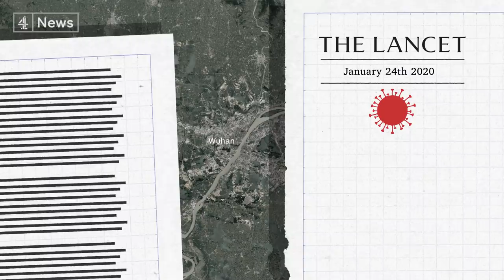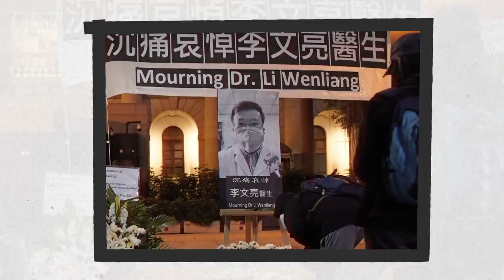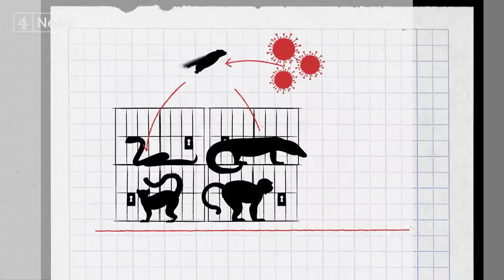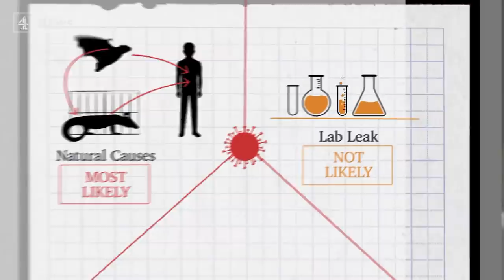Explained: What is the Wuhan lab coronavirus theory?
We know Covid-19 started in the city of Wuhan in China.

Most scientists think bats are the original source of the virus, and then it jumped to humans in a Wuhan wet market.

But American intelligence is now saying that Covid-19 MAY have come from a lab. China rejects this claim entirely, and most scientists think it’s unlikely too. So what’s the truth?